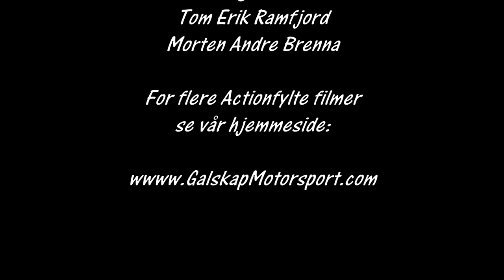Rallysprint Lista Vårsleppet SS 2 og 5 2016 cam2